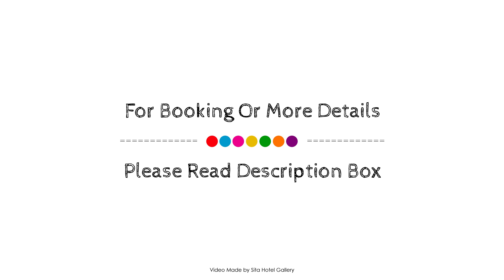Hotel Ejecutivo Av la Esperanza, Bogotá, Colombia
About Property:
Hotel Ejecutivo Av. La Esperanza is conveniently located in the popular West (Corporative-Industrial Area) area. The hotel has everything you need for a comfortable stay. Shuttle service, vending machine, safety deposit boxes, restaurant, family room are there for guest's enjoyment. Designed for comfort, selected guestrooms offer shower, television LCD/plasma screen, desk, telephone, toiletries to ensure a restful night. The hotel offers various recreational opportunities. For reliable service and professional staff, Hotel Ejecutivo Av. La Esperanza caters to your needs.
Searching For
1. Hotel Ejecutivo Av la Esperanza - Bogotá
2. Hotel Ejecutivo Av la Esperanza - Bogotá Virtual Tour
3. Hotel Ejecutivo Av la Esperanza - Bogotá Rooms
4. Hotel Ejecutivo Av la Esperanza - Bogotá Amenities
5. Hotel Ejecutivo Av la Esperanza - Bogotá Videos
6. Hotel Ejecutivo Av la Esperanza - Bogotá Offers
7. Hotel Ejecutivo Av la Esperanza - Bogotá Deals
Audio Credit:
Track Title: Blank Slate
Artist: VYEN